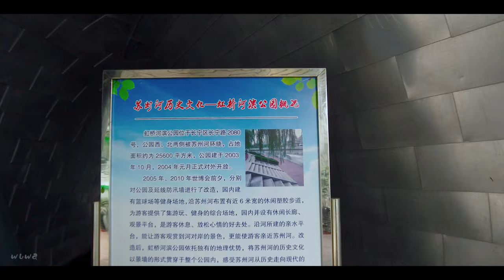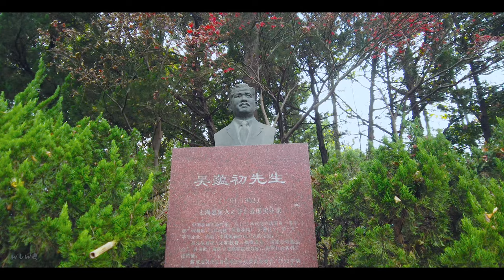漫步在苏州河景观长廊/Walk shanghai漫步在上海\ Shanghai Street \上海の街